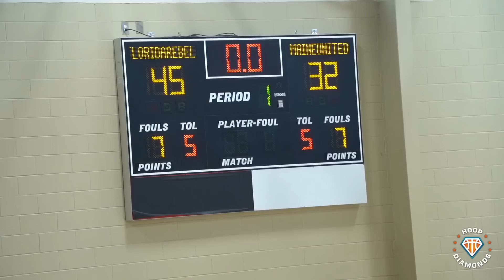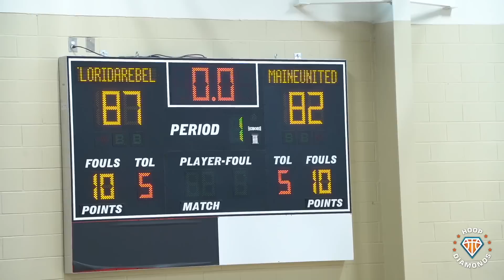#1 Player GETS DUNK ON?! Jamier Jones vs Cooper Flagg INTENSE BATTLE at Nike Peach Jam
Cooper Flagg, who's arguably the top prospect in high school right now regardless of class, took on Jamier Jones and the Florida Rebels to get Nike Peach Jam kicked off yesterday in North Augusta.